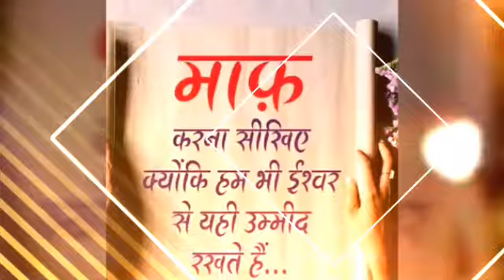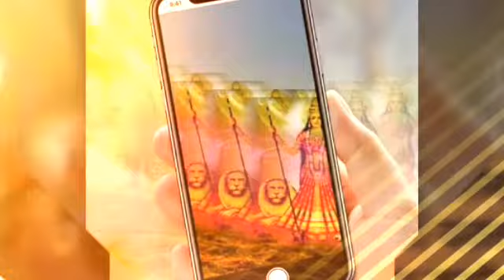Ye Bhajan Aapne Aaj Tk Sayd He Suna Hoga-Mataji Ka Bhajan-Mat Rme Nit Mehai-Sawai Charan